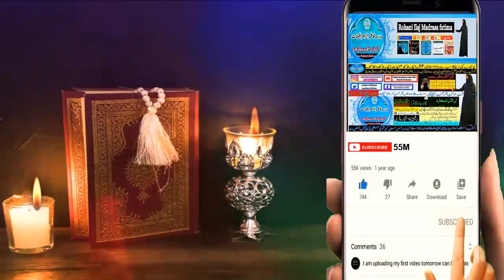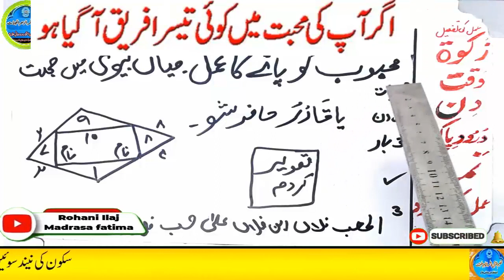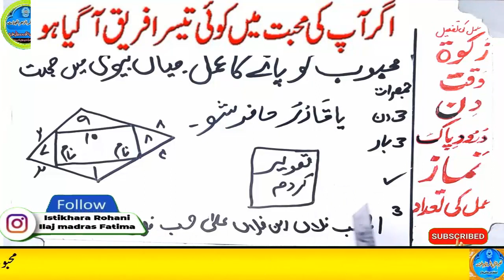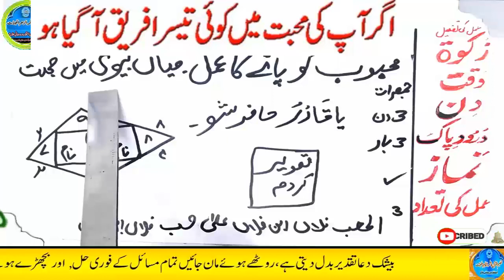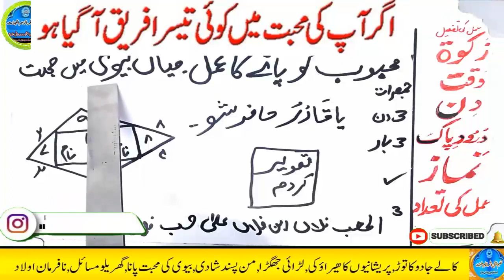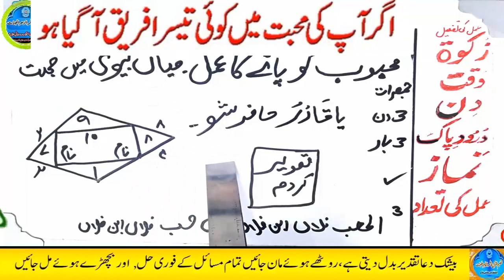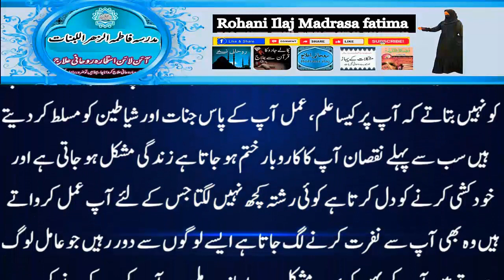mohabbat ka wazifa, wazifa for love, love marriage, mohabbat ka wazifa aag jesa, mohabbat ka taweez